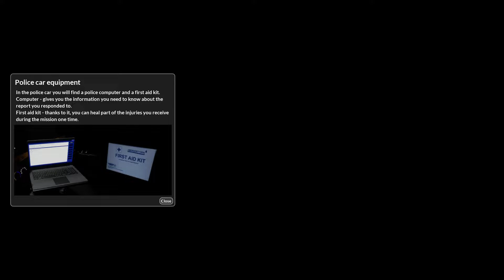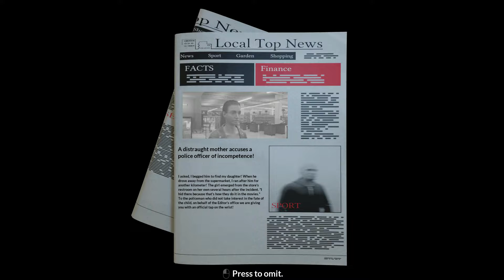Police Shootout: Prologue Gameplay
Put on your uniform and get ready to respond the most surprising calls in your policeman’s career. Solve cases and gain experience, but also find out why a good young policeman gave up his career in a big city and moved to a small town of San Adrino.